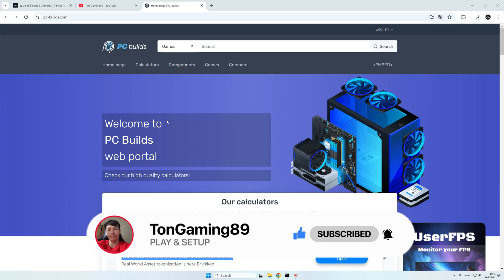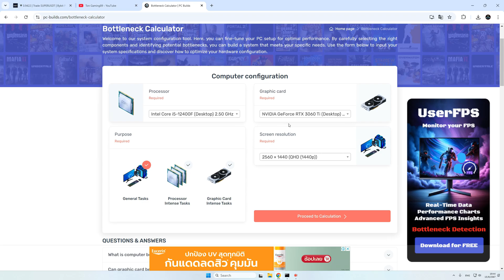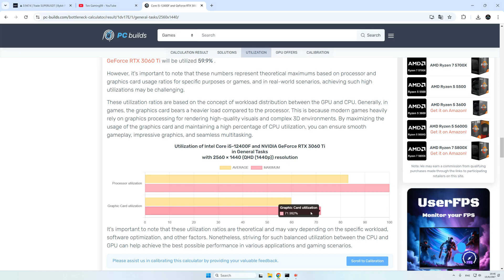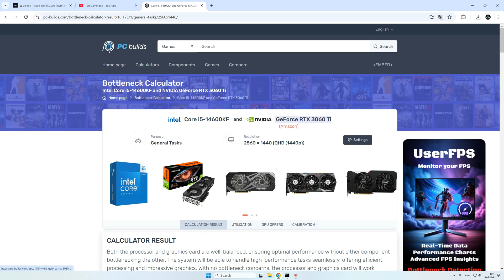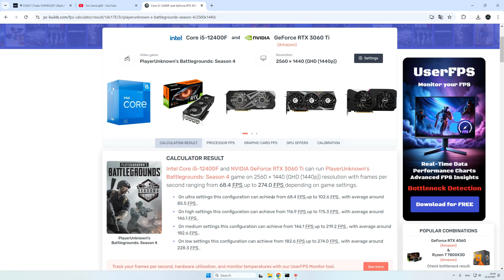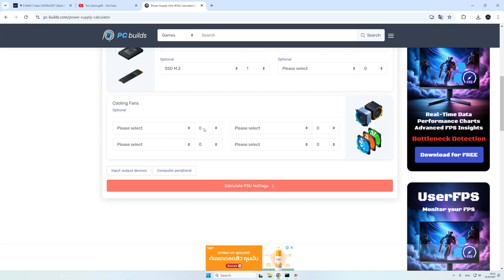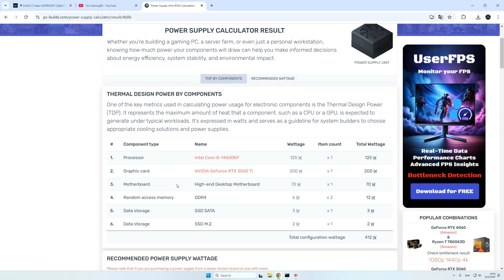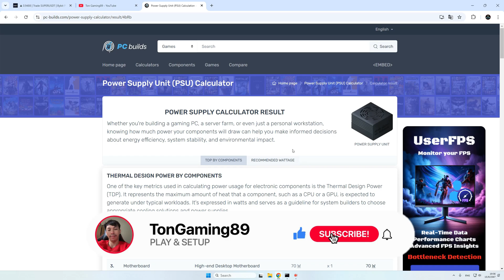วิธีตรวจสอบคอขวดเพื่อเพิ่มประสิทธิภาพพีซีของคุณ ด้วย Bottleneck Checker ✅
เว็บไซต์ สำหรับเช็ค คอขวด 📌

Pubg ปรับภาพให้มองง่าย ทั้ง Full HD และ 2K
SoundCard ที่แนะนำ + สูตรการตั้งค่า ได้ยินโครตชัด
Nvidia app beta setting แอปใหม่ เจ๋งกว่าของเดิม FPS พุ่งๆ

❤️TrueWallet ▶️ ton89
🎁BNB[BSC] : 0x3d805dfbe993c68742bb92061a6623f0a39198b0
🎁BTC : 1Cr4sae9RUzqB2XFUmHtgV7BdKhTK4rSJ5
🎁USDT [BSC] : 0x3d805dfbe993c68742bb92061a6623f0a39198b0

เครื่องตรวจสอบคอขวดพีซี,วิธีตรวจสอบคอขวดในพีซีของคุณ,เครื่องตรวจสอบคอขวดฟรีสำหรับการเล่นเกม,เครื่องมือตรวจสอบคอขวดของ CPU และ GPU,ระบุคอขวดของฮาร์ดแวร์,เครื่องมือตรวจสอบคอขวดที่ดีที่สุดสำหรับนักเล่นเกม,วิธีแก้ไขปัญหาคอขวดของ CPU,เครื่องมือวินิจฉัยคอขวด GPU CPU,เครื่องทดสอบคอขวดสำหรับระบบคอมพิวเตอร์,Bottleneck Checker,แก้คอขวดcpu,แก้คอขวดgpu,ton89y2k,เช็คคอขวดpc